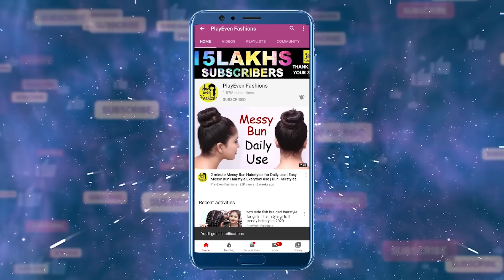5 Different and Easy Hairstyle || Simple Hairstyle || New Hairstyle || Cute Hairstyles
Watch ►5 Different and Easy Hairstyle || Simple Hairstyle || New Hairstyle || Cute Hairstyles || Hairstyle